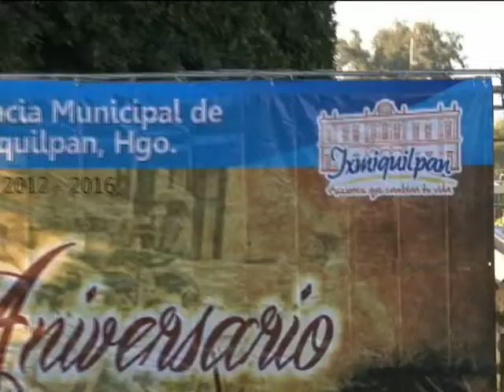IXMIQUILPAN HGO. EXPLANADA MIGUEL HIDALGO 20 NOV.2012.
EL M.C. CIPRIANO CHARREZ PEDRAZA, PRESIDENTE MUNICIPAL CONSTITUCIONAL ENCABEZO EL ACTO CIVICO PARA CONMEMORACION CCII  ANIVERSARIO DE LA REVOLUCION  MEXICANA